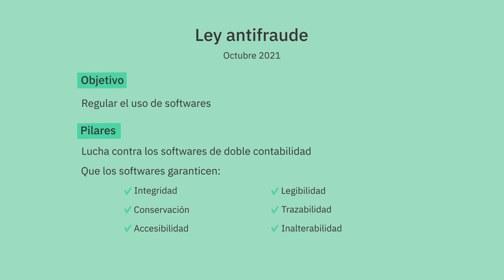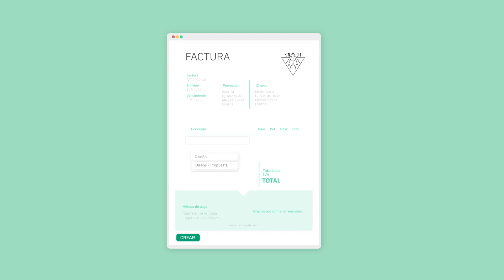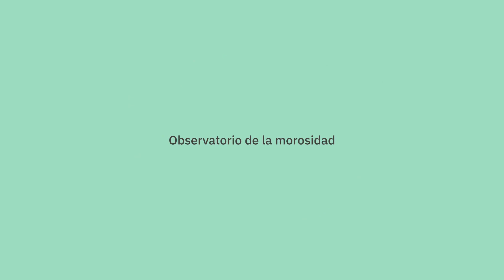🚀 ¿En qué consiste la nueva LEY CREA Y CRECE? | ¿Cuándo entrará en vigor?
Roger Dobaño, CEO de Quipu, nos explica a grandes rasgos en qué consiste la Ley Crea y Crece que entró en vigor en el BOE este año 2022, la cual te afecta si eres una empresa o autónomo.

Esta nueva ley consta de tres pilares que en el vídeo se explican más detenidamente:

- Facilitar la creación de empresas
- Facilitar la financiación de empresas
- La lucha contra la morosidad y el fraude fiscal
También se explica de forma general en qué consiste la ley de Startups, la Ley antifraude y cómo están relacionadas con la Ley Crea y Crece.

00:00 Introducción
00:36 Bloque 1: Facilitar la creación de empresas
02:26 Bloque 2: Facilitar la financiación de empresas
03:32 Bloque 3: La lucha contra la morosidad y el fraude fiscal
04:47 Ley antifraude
06:45 Factura electrónica obligatoria

🚀 Para saber más - El Blog de Quipu:

📃 Ley crea y crece: qué es y en qué consiste

📃 Ley crea y crece y factura electrónica: ¿qué cambios introduce?